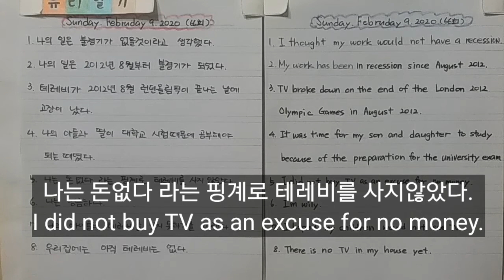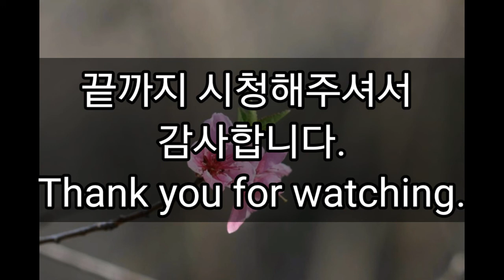유리의 일기 (66회) 나는 엉큼하다 영어일기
나는 일기를 쓰고 있습니다.